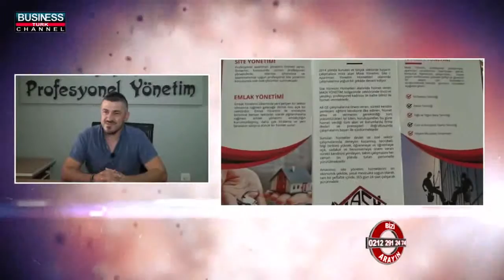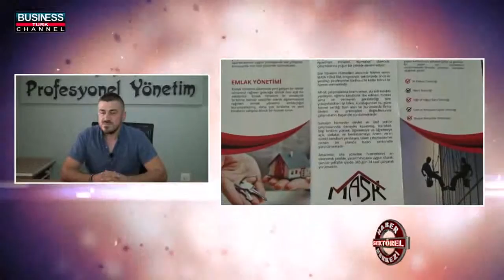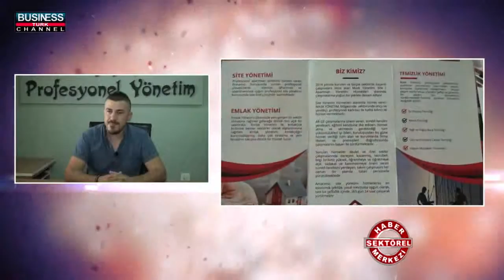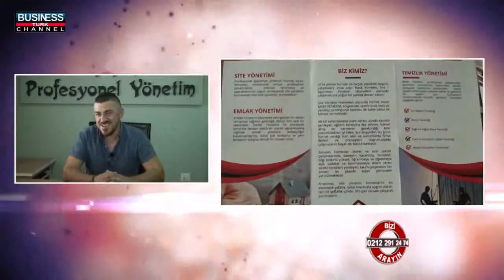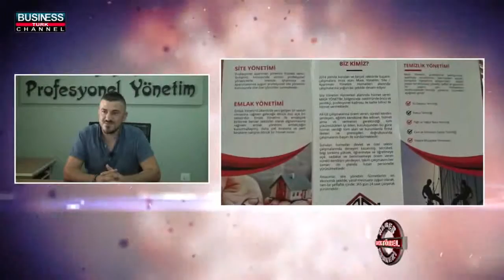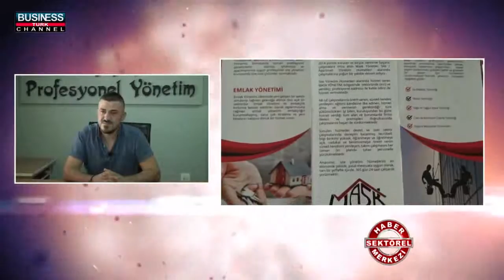MASK PROFESYONEL YÖNETİM - EDİRNE MERKEZ İNŞAAT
EDİRNE

MERKEZ

İNŞAAT